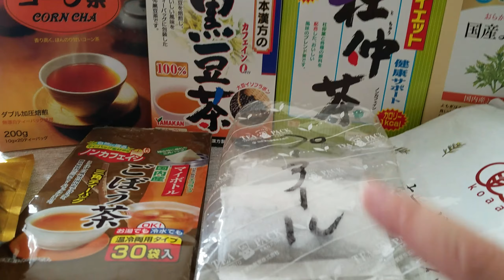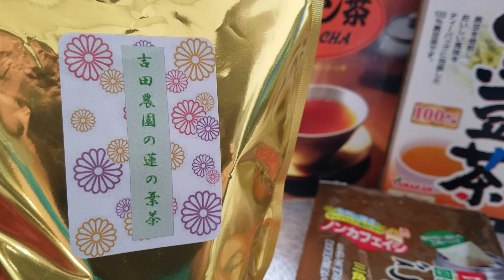健康茶❗10種類😲❗煮出して予防医学⁉→２へ続く😁💨